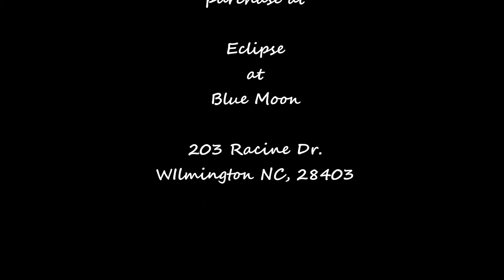Jovial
"Jovial", is a large, steel, kinetic sculpture from the mind and studio of Wilmington, NC, metal artist Kevin Duval. She was almost entirely inspired by the March, 2013 birth of his daughter "Jovie", and was constructed within the first year of her life.
 My intent with Jovial is to make visually evident  the many, ever changing moods of the wind that so often blow over us without notice. She interprets these moods into movement that range in intensity from slow, peaceful pirouettes, to aggressive churning and steady spinning. The twin wheels seem to have personalities separate from one another, but often collaborate, and synchronize in a beautiful, peaceful dance that can change, or stop altogether in a matter of moments.
  Jovial is constructed of some new, some scavenged, and some salvaged materials. She is made entirely of steel, with the exception of the twin salvaged, aluminum,  rotors used for the center of each wheel. She is nearly 15 feet tall, and each wheel is over 6 feet in diameter. Each of her 18 cups has been painstakingly hammered out by hand, and left somewhat bumpy and organic. Every inch of her has been gone over with a grinding wheel to give her a shimmering finish in the presence of sunlight. All of her colors come from the sponge application of alcohol based inks over UV protected steel, and are then protected with multiple coats of a high quality, UV protected lacquer. Her colors should remain vibrant for years to come, but as with all outdoor steel sculptures, she will need simple maintenance, and eventually refinishing. Left un-maintained, she will rust and mother nature will paint her with her own beautiful brushstrokes.